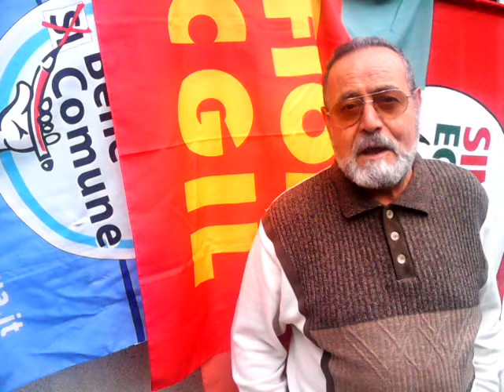intervista a P. Morabito candidato in regione Piemonte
perché mi candido e chiedo il voto ?